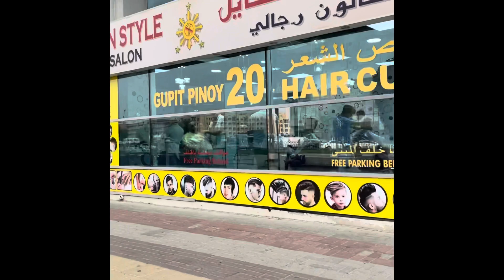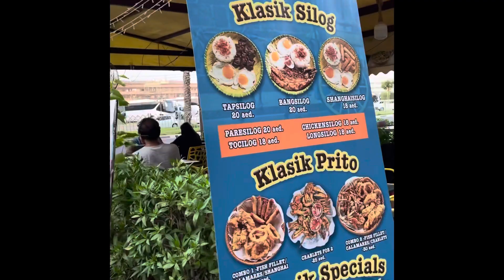Pinoy Streetfood, Al Muraqqabat Street Dubai